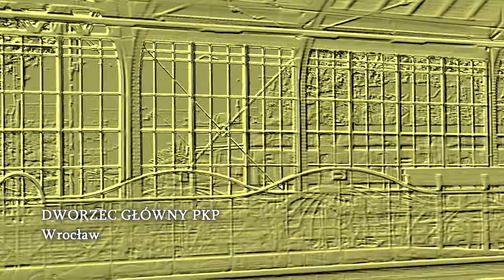Dworzec Główny PKP Wrocław - Miedź w Architekturze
Po 784 dniach skuwania tynków i wywożenia gruzu, po odnowieniu ścian i posadzek, z nową elewacją i podziemnym parkingiem, Dworzec Główny znów jest gotów na przyjęcie podróżnych. Wnętrza są odrestaurowane i unowocześnione. W trakcie prac renowacyjnych udało się odkryć wiele polichromii, które przez dziesięciolecia skrywała farba. Dzięki perfekcyjnym pracom konserwatorskim i modernizacyjnym, budynek wraz z pomieszczeniami odzyskał  pierwotny wygląd oraz zyskał nowe funkcje niezbędne dla prawidłowego działania oraz nowych funkcji dworca.